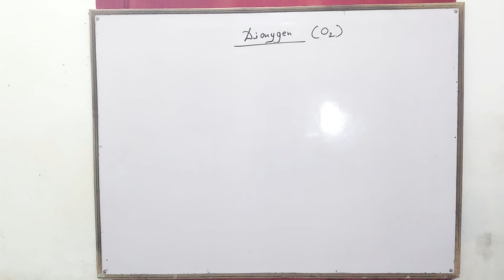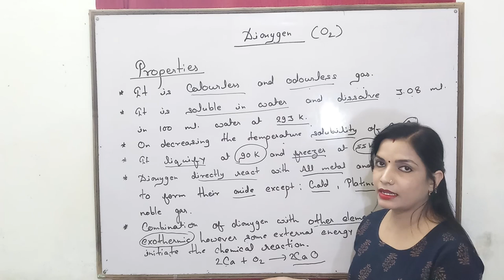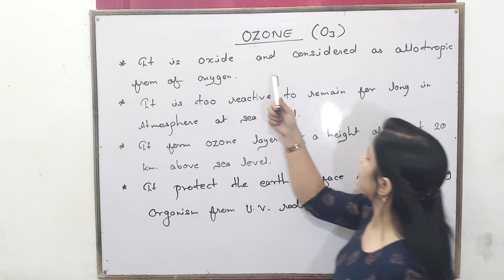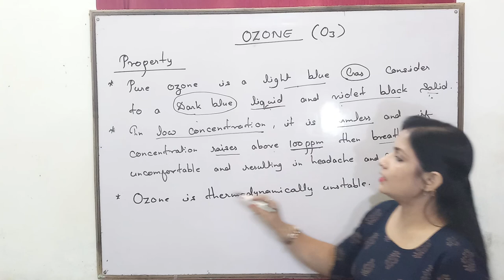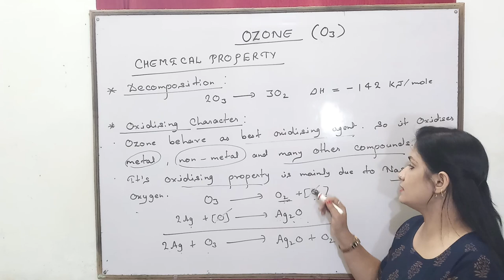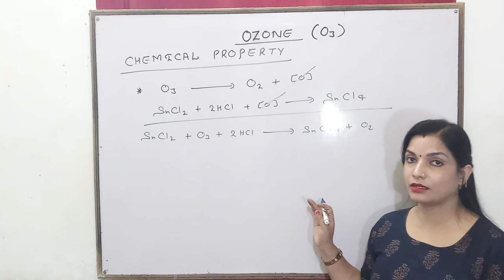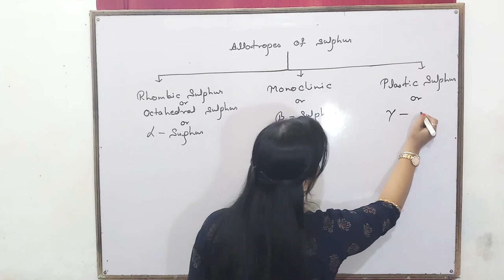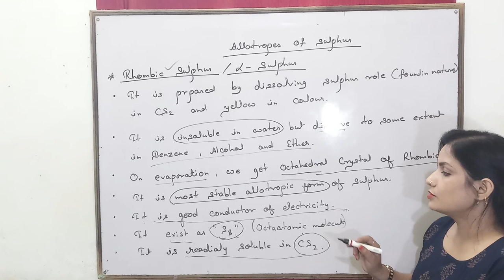P BLOCK ELEMENT | BY SARITA RAO | # 04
P block element, chemical properties of sulphur . In HD .